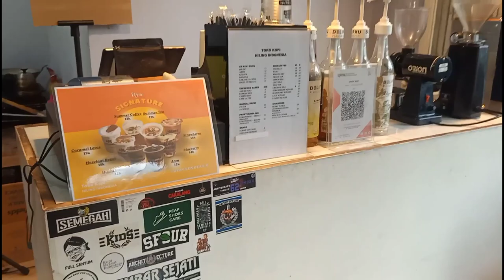Desain Coffee Shop Minimalis Hanya Berukuran 4 X 5 Meter